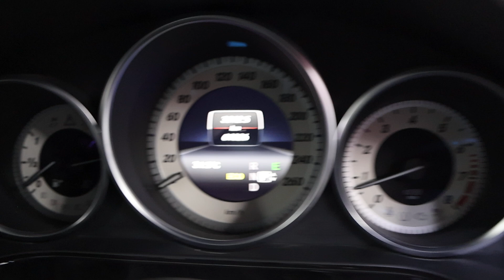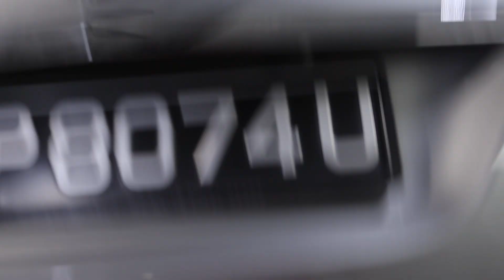MERCEDES BENZ E200 YOM2014 SKP8074U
SKP8074U